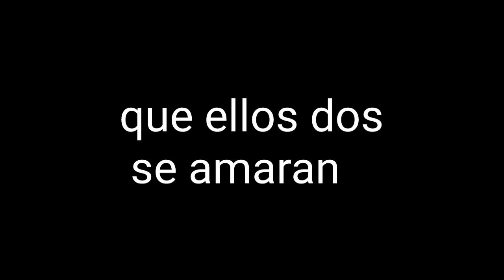Trailer of Esthero La Cita 🖤💙🖤💙